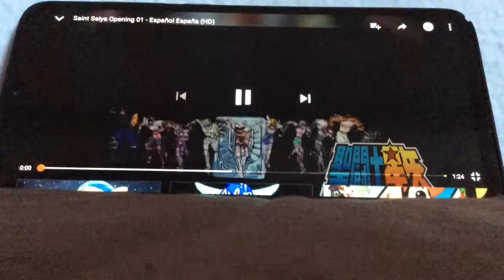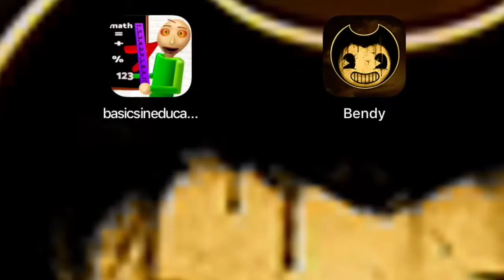Todos mueren al mismo tiempo (super smash bros ultímate)